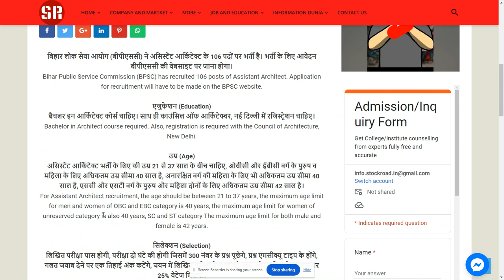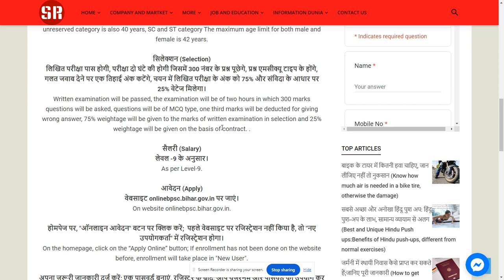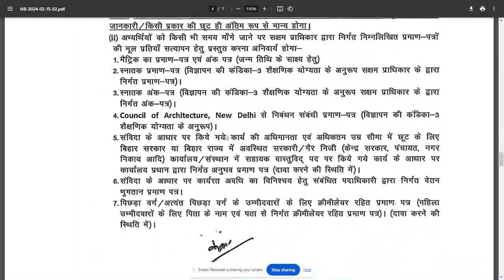Vacancy of Assistant Architect in Bihar 2024,Apply now.---SearchMe (All-in-one-dunia)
बिहार में असिस्टेंट आर्किटेक्ट के 106 पदों पर वैकेंसी 2024, एग्जाम से सिलेक्शन (Vacancy for 106 posts of Assistant Architect in Bihar 2024, selection through exam)